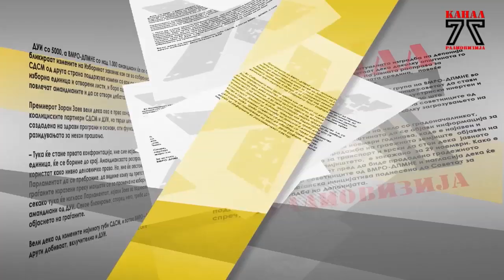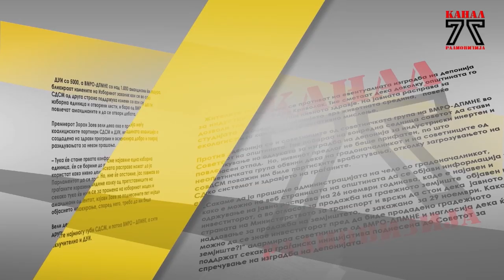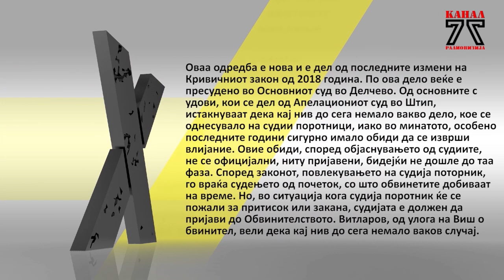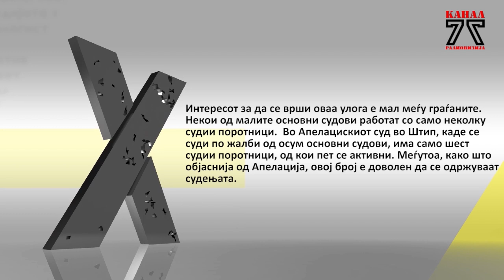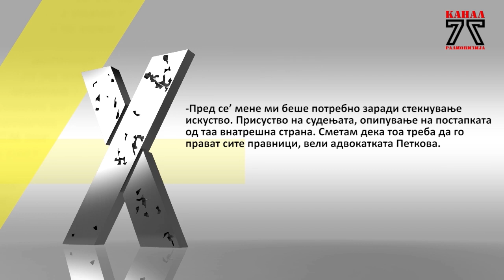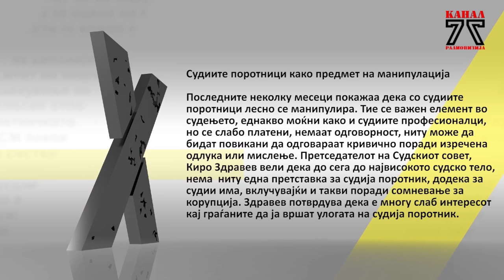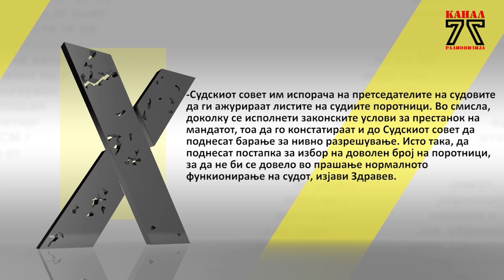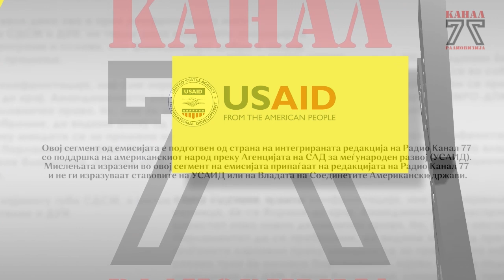Парадокс, новинарски истражувачки приказни - Кој сака да биде судија поротник?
Судиите поротници  се’ до неодамна беа речиси невидливи за јавноста. Иако се составен дел на судечкиот совет и имаат еднаков глас како и судиите професионалци, за судиите поротници почна да се зборува дури по случајот „ТНТ“, за уривањето на објектот Космос. Процесот, кој беше пред донесување на пресуда, мораше да почне од почеток поради оставка на судија поротник. Според законот, судењата почнуваат од почеток доколку дојде до промена на составот на судечкиот совет.

Граѓаните, или лаичкиот дел од судството, како што стручно ги нарекуваат, во прогласување на некој за обвинет еднакво одлучуваат со професионалните судии. „Во име на граѓаните“ – така почнува секоја изречена пресуда. И буквално, грѓаните, како судии поротници се тие кои ја даваат смислата на оваа реченица. Некои од поискусните судии со кои разговаравме, велат дека судиите поротници се тие кои ја даваат рамнотежата, односно се контролата на судијата професионалец.

И ако на скопското апелациско подрачје има предизвици од аспект со менаџирање на комплицирани судски процеси, каде често се однесуваат на висока корупција, штипското се соочува со предизвикот на мала средина. Малите судови освен што располагаат со ограничен број на судии поротници, имаат проблем со нивното ангажирање во процеси каде и лично се познаваат со обвинитите, ја знаат нивната историја, а често се роднински или пријателски поврзани.
Повеќе за темата во истражувачката сторија, како дел од Стадион Парадокс, емитуван на 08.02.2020 година.